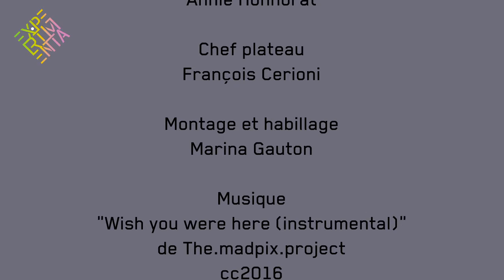EXPERIMENTA 16 - Open Plateau Samedi 10 Oct 2016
Le Medialab de O2zone
Une expérience singulière du salon EXPERIMENTA 16 !

Le public est venu d'approprier les nouvelles technologies de l’information et de la communication grâce au concept développé par l’association O2zone dans le « MediaLab » qui a permis de transmettre aux acteurs d’un territoire (élèves, enseignants, responsables associatifs, travailleurs sociaux, élus …) des outils innovants. Le public s'est emparé de ces outils sur le salon en faisant participer les porteurs de projet, les partenaires et le public autour d’un espace d’expression multimédia. Cet espace utilisait des techniques simples et accessibles à tous permettant ainsi d’aborder le numérique de façon participative et ludique. Un « open-plateau », un « vidéo-lab », un « photo-lab » et un « tweet wal » ont été proposés, il suffisait de s'inscrire sur place, individuellement ou en petit groupe et de profiter d’une courte formation pour partir ensuite à la découverte du salon autrement, en étant un acteur impliqué dans l’événement…